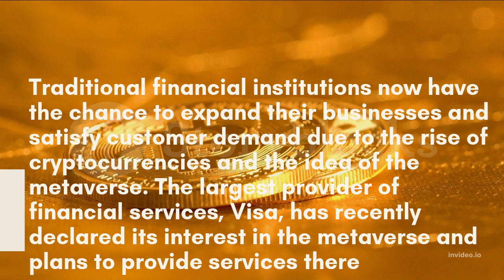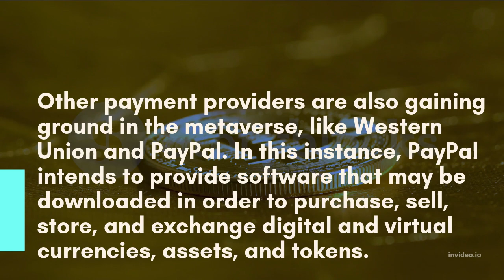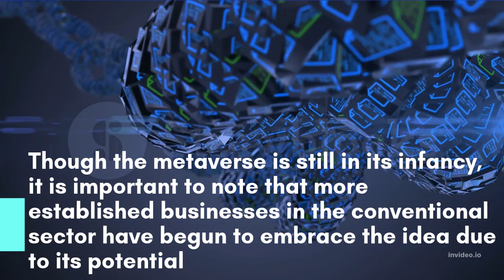Visa Joins The Metaverse Race, Provides Services To Customers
The largest financial services firm, Visa declared its interest in the metaverse technology to promote its services. The Firm applied for trade mark registration to the United States Patents and Trade Mark Office. The Trade Mark registration would increase its business in crypto currency transactions, crypto wallets, NFTs, and crypto industry.